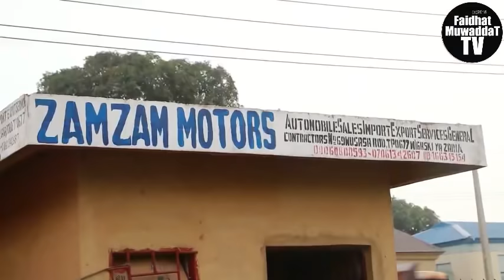ADON GARI 1&2 LATEST HAUSA FILM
Welcome to Faidhat Muwaddat TV